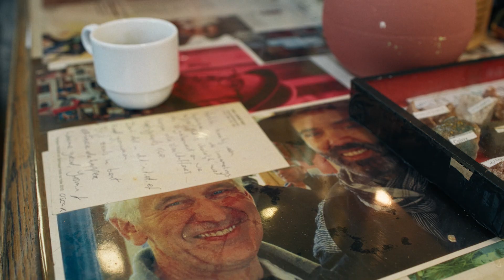Majid - Kom op Amsterdam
Spreek je uit wanneer iemand gediscrimineerd wordt. In Amsterdam is geen plek voor discriminatie. Daar zijn we met z’n allen verantwoordelijk voor. Kom voor elkaar op als omstander, als collega, als klasgenoot, als vriend en bovenal, als Amsterdammer.